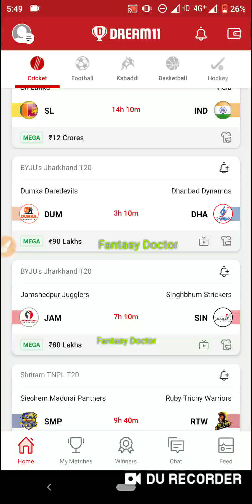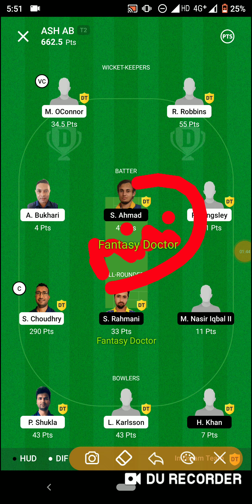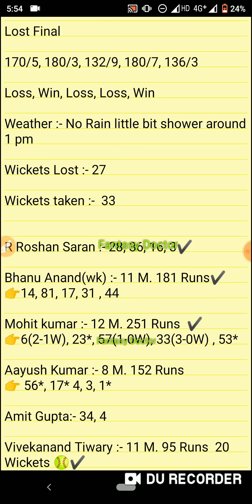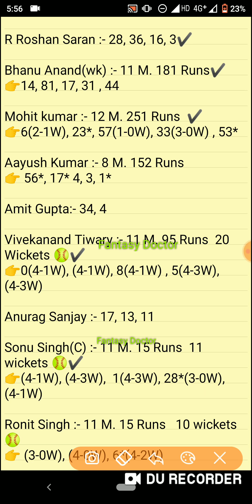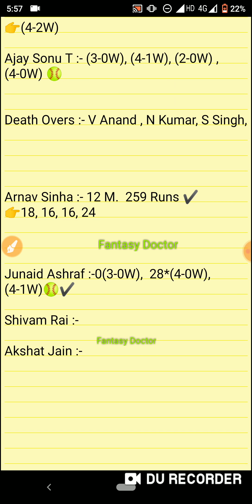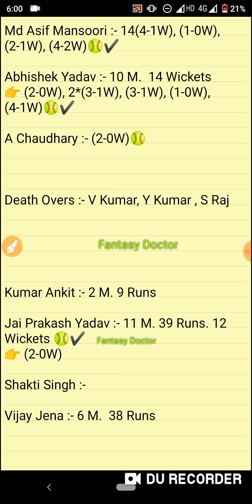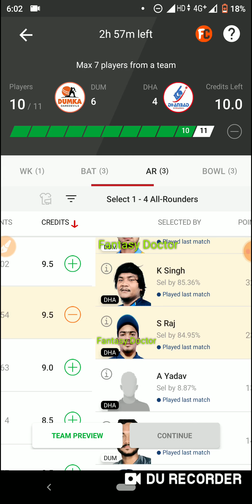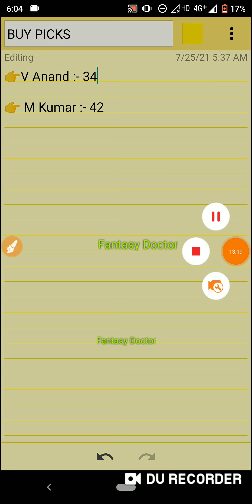DUM vs DHA Dream11,DUM vs DHA Prediction,DUM vs DHA Live,Dum vs Dha, Dream11,Jharkhand T20,SL vs IND